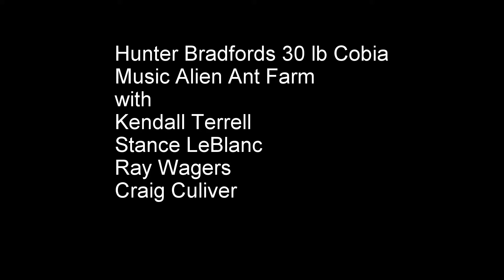Sportsman 231 Doing work 60miles offshore,Cobia and Snapper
Hunters Bradford's 30lb cobia 60 Miles from Biloxi